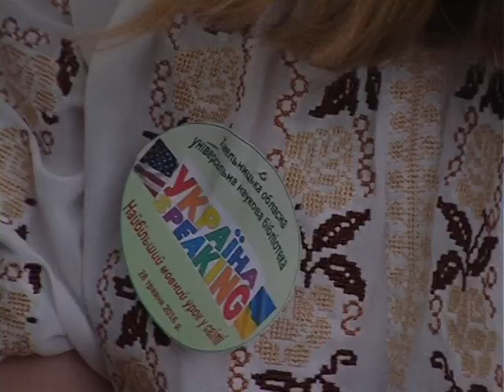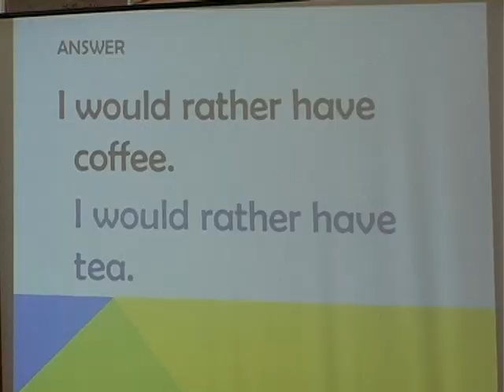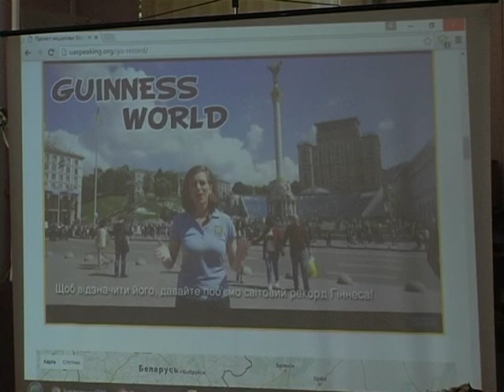Урок англійської мови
Номінація – «Найбільший урок англійської мови». Цього дня, 28 травня, півсотні учні, студентів та простих хмельничан завітали до обласної універсальної наукової бібліотеки імені Миколи Островського аби стати учасником всеукраїнського уроку.